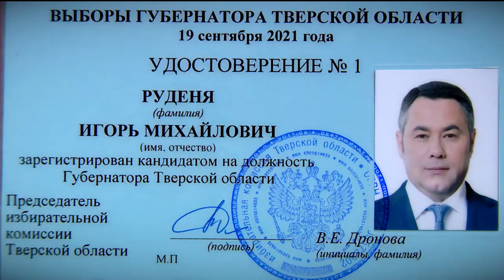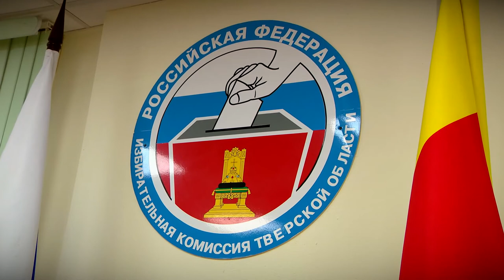Игорь Руденя получил удостоверение зарегистрированного кандидата от партии «Единая Россия» на выборы